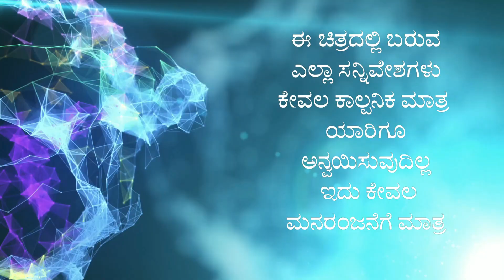ಪರಮಾಣು Bomb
Share your  Relationship experiences in the comment box and let us know what you think ? about ಪರಮಾಣು Bomb.

Refresh your memories and experiences with ಪರಮಾಣು Bomb.

DIRECTOR
WRITER
DOP & EDITOR
CAST
PAVAN ARJUN BADIGER
SHWETA PAVAN BADIGER

uttar Karnataka comedy videos